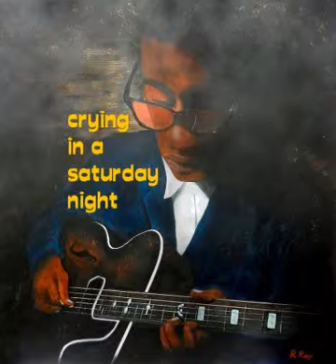Crying in a saturday night - (instrumental, guitar) - Lele Rambelli